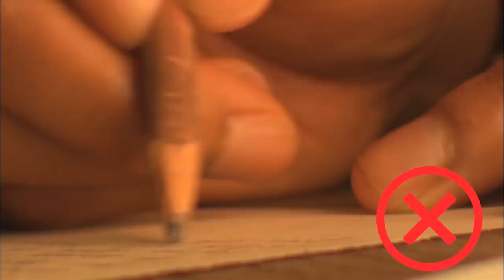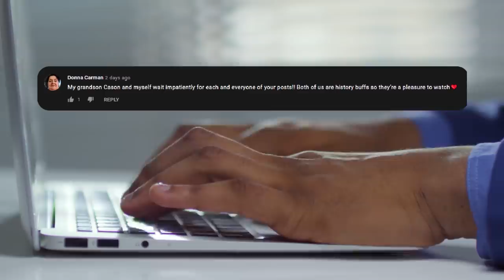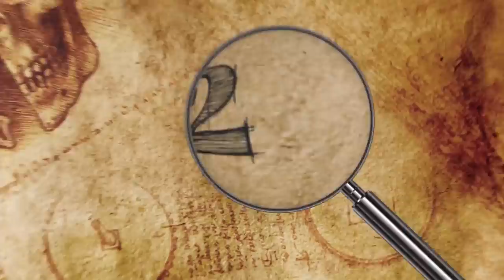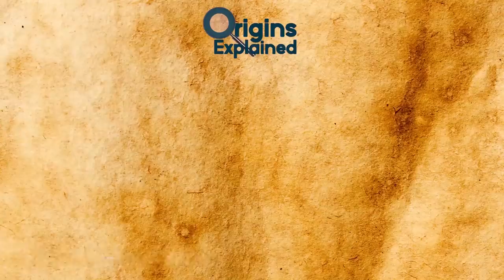Ancient Archaeological Sites That Were Once The Most Powerful Places In The World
From a long lost Kingdom to one of the most haunted places in India, here are 10 ancient archaeological sites that were once the most powerful places in the world!